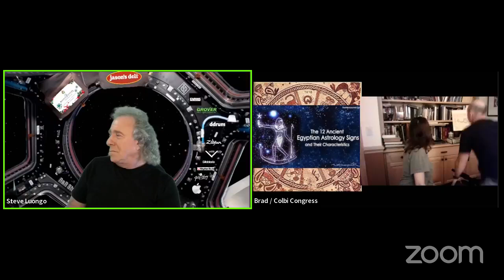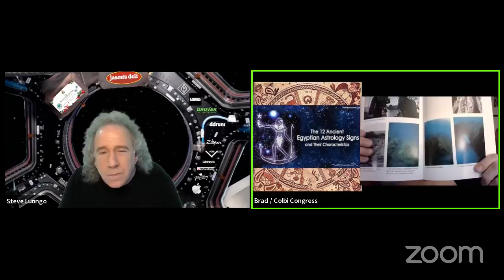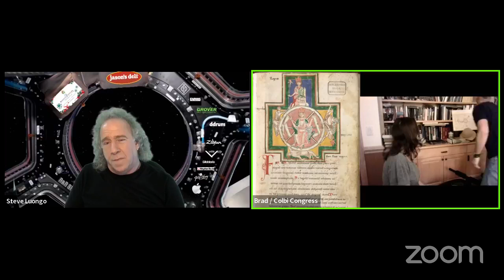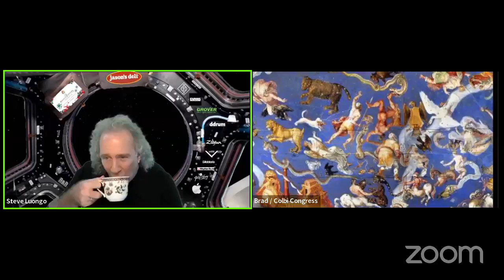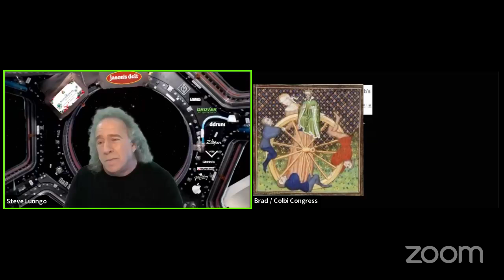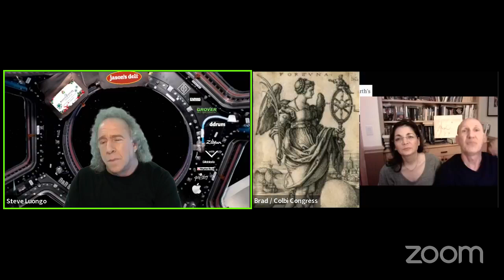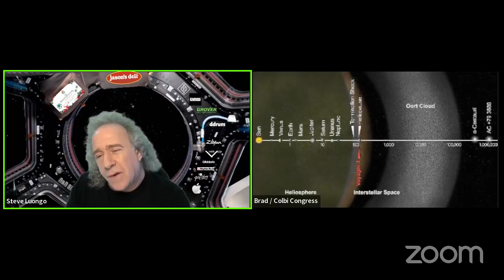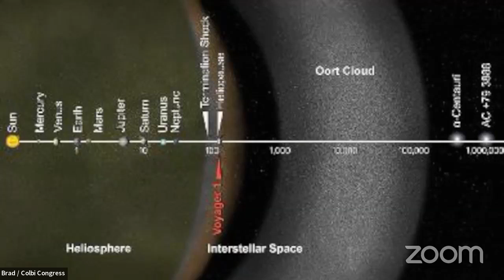Secrets and Symbols of Rock & Roll: Wheels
Welcome to our 11th episode co-hosting Rock and Roll Show & Tell with rock icon drummer Steve Luongo! We will be discussing signs, symbols, and iconography behind the jewelry, album covers, and tattoos on some of our favorite Rock Icons over the last 70 years! In this episode, we uncover the mystery of Wheels.